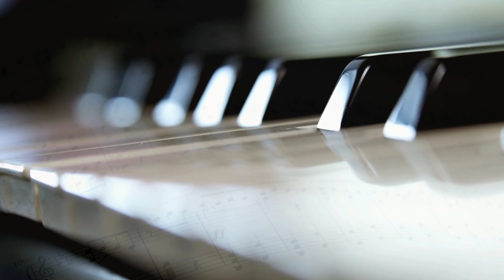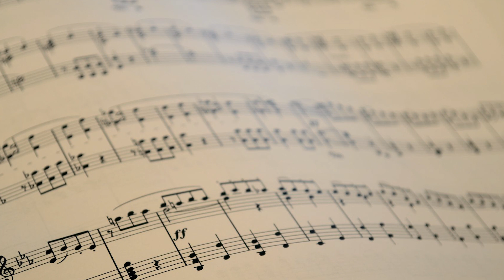Guided Imagery: Piano and Calm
This video brings together calm vocals accompanied by gentle piano playing that is enhanced by visuals of slow scrolling images of piano being played.